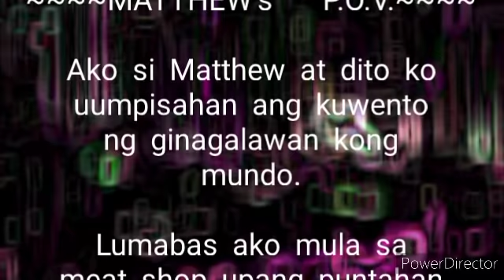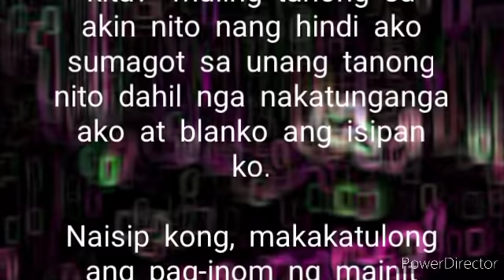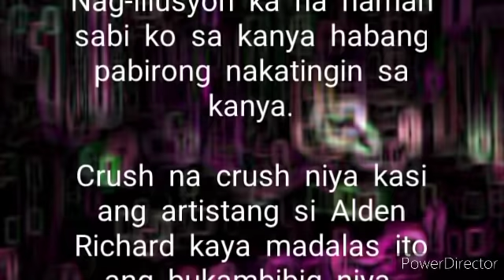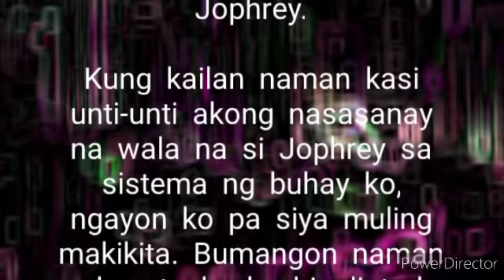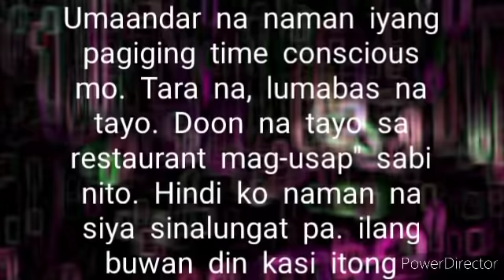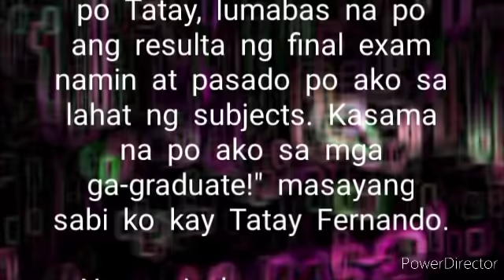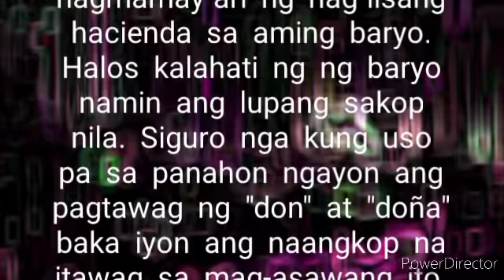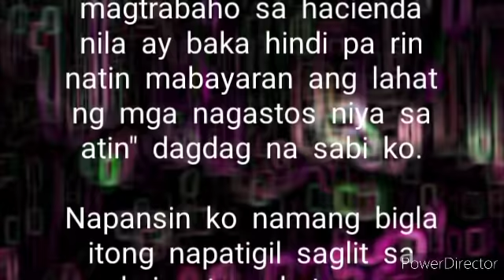SAPILITAN | PART 1 | Pagdating ni Bosley at Jophrey | Ang pagkilala sa mga unang tauhan | Poetry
Ipakikilala ang mga pangunahing tauhan sa sapilitan.

Bumisita si Bosley ngunit saan hahantong ang lahat?

Ang pagtalakay sa mga nakalipas na panahon.

Poetry